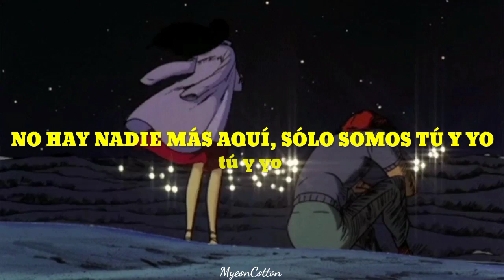Jeff Satur • Stranger [Traducción al Español]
Traducción al español de la canción Stranger perteneciente al artista musical tailandés JeffSatur.